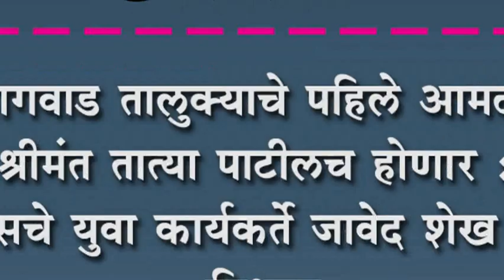कागवाड तालुक्याचे पहिले आमदार श्रीमंत तात्या पाटीलच होणार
कागवाड तालुक्याचे पहिले आमदार श्रीमंत तात्या पाटीलच होणार : कॉग्रेसचे युवा कार्यकर्ते जावेद शेख यांचा विश्वास